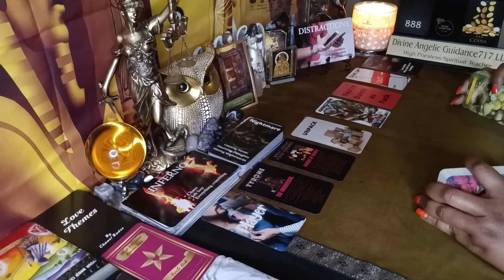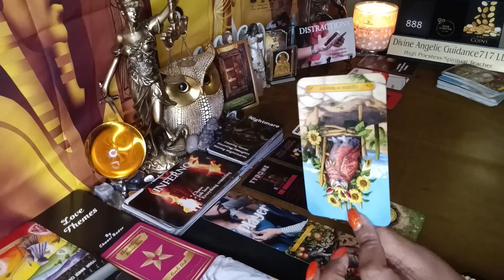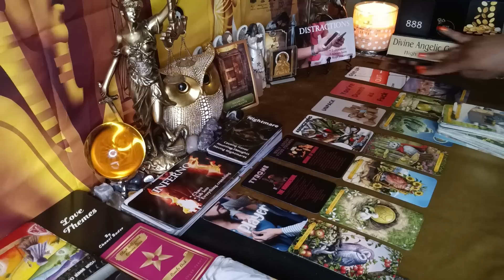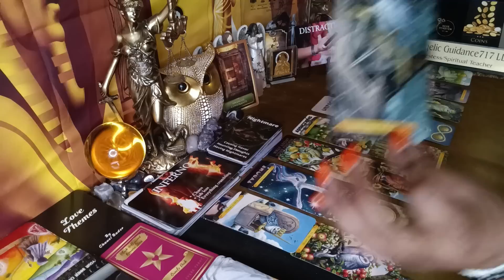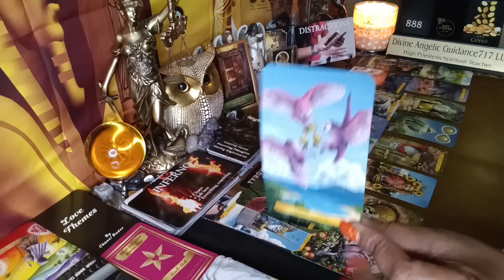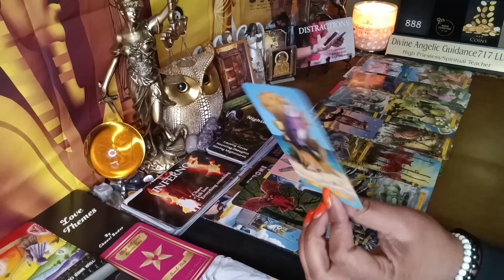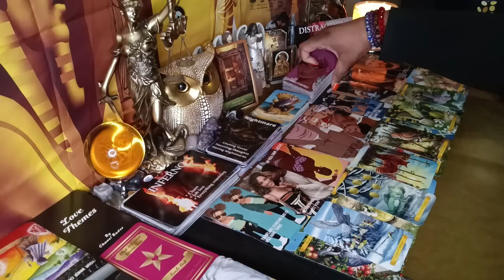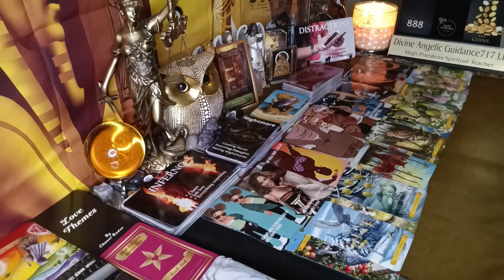💥WENT FROM A PLAYER 2 A HOBOS**UAL💥THESE SECRET DISTRACTIONS COST THEM EVERYTHING‼️...THIS IS CRAZY😱